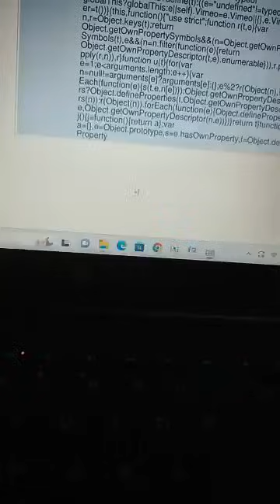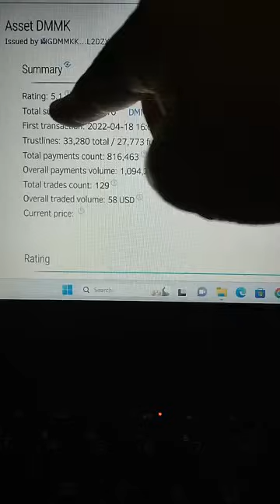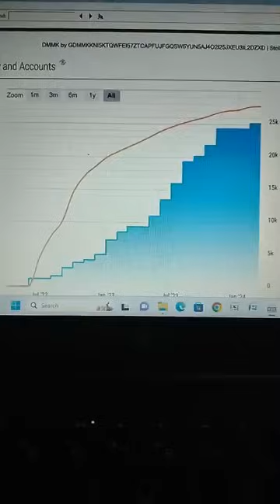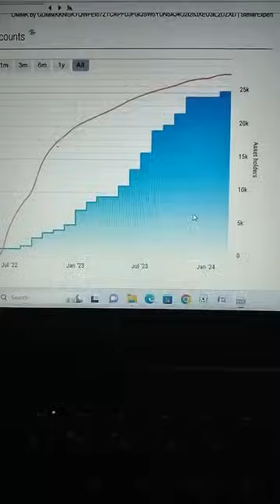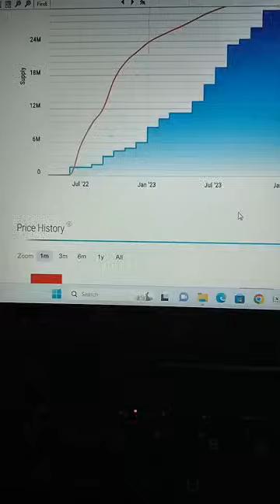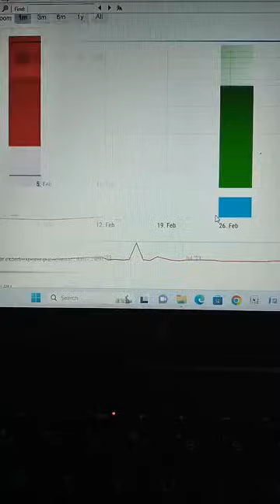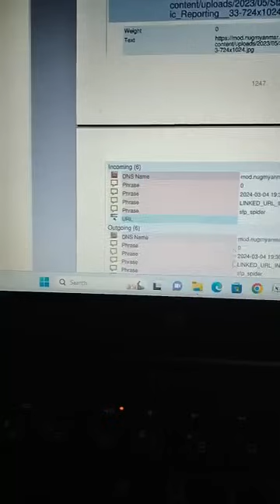NUG Pay International money laundering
NUG pay မှာသိန်းဂဏန်းလောက်ဘဲဟန်ပြလွှဲထားပြီးပိုင်ဆိုင်မှုတွေကသန်းချီရှိငွေကြေးခဝါချကြောင်းနဲ့ကောလင်းဘာကြောင့်ပြာဖြစ်သလဲသ်ချင်ကြလား။သိချင်ရင်ဒီညပြောမယ်။နဂျီMOD နဲ့Finance ဆက်စပ်မှုစာမျက်နှာ2000ကျော်။